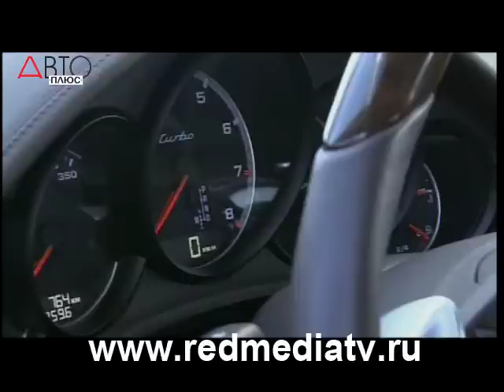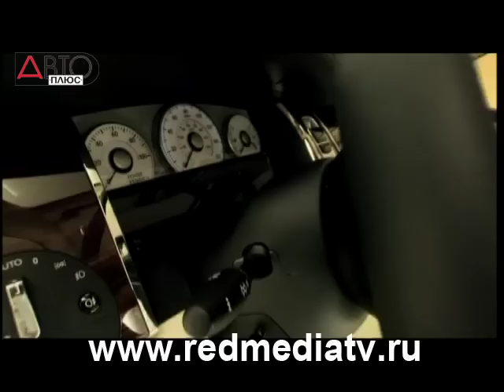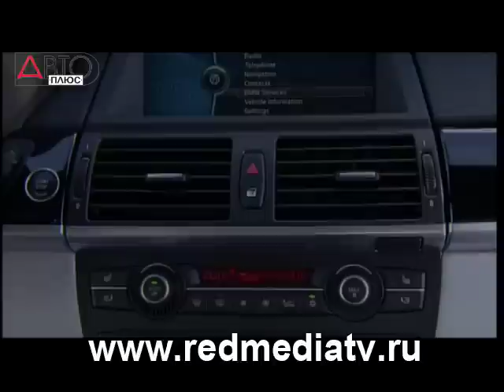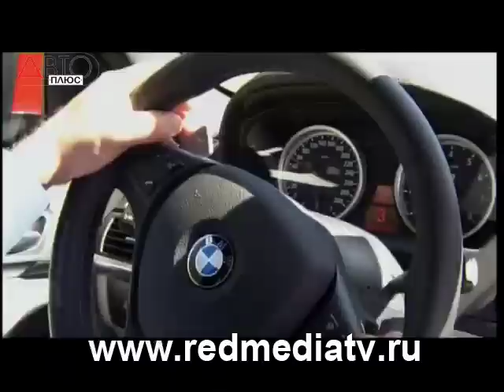Своими глазами - Автосалон в Шанхае